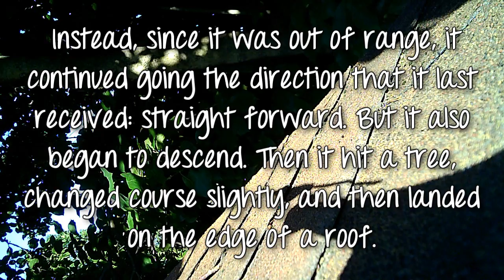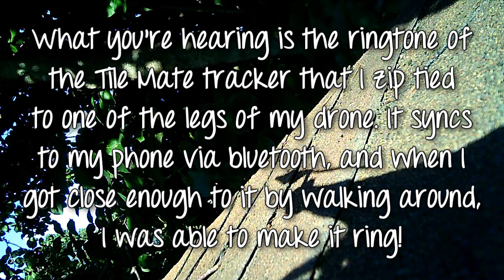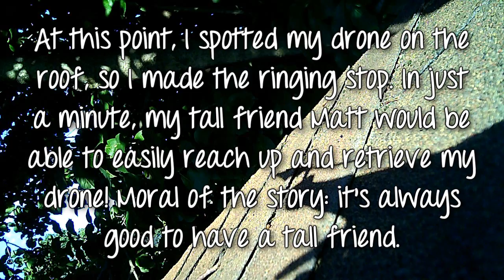HOW I LOST MY DRONE, THEN FOUND IT!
I think I pushed my drone past it's limit, so I lost it. Fortunately, with a good tech purchase, and some great friends, I was able to find it!

My drone: Cheerwing CW4 (stabilized using YouTube's editor)